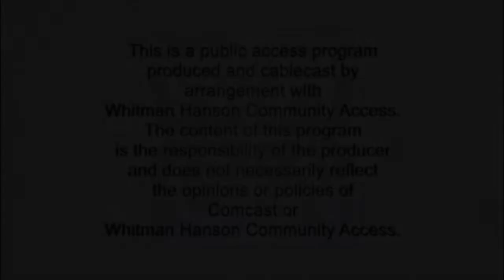World of Art; Ep14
Host/Producer Paul Crimi shares his latest paintings and relates the images to the latest health crisis.